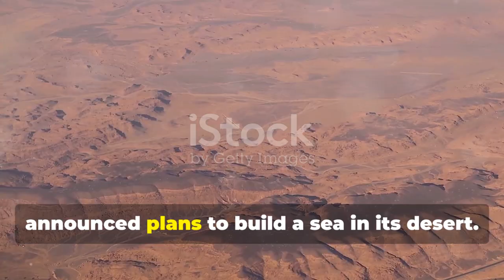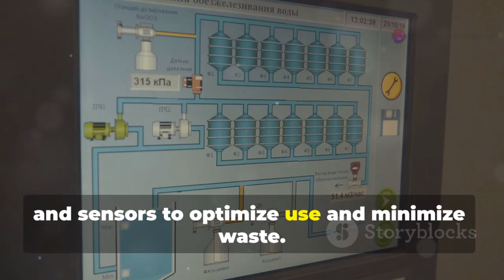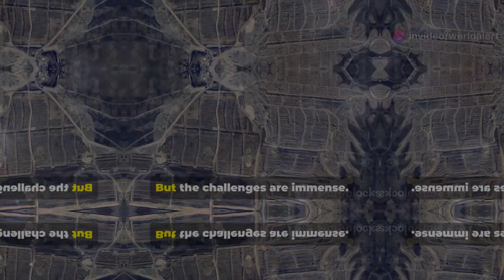Saudi Arabia’s Shocking Plan: A Sea in the Middle of the Desert!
Saudi Arabia’s shocking plan to build a sea in the middle of its desert is capturing the world’s attention and rewriting the future of the Middle East. This ambitious project is not just about water; it’s about transforming barren landscapes into thriving hubs of life, economy, and tourism. As part of Saudi Arabia’s Vision 2030, the kingdom is investing billions in megaprojects designed to diversify its economy beyond oil, and this desert sea project is one of the boldest yet.

Imagine a place where endless stretches of desert sand are replaced by glittering blue waters, luxury resorts, and futuristic cities. Engineers and planners are working on designs that could use artificial reservoirs, advanced desalination, and sustainable water technology to create a permanent sea deep inside the desert. If successful, this project will change global perceptions of what’s possible in extreme climates.

For Saudi Arabia, the stakes are high — this isn’t just about innovation, it’s about positioning itself as a leader in climate adaptation, renewable energy, and sustainable development. The world is watching closely, as experts debate whether this groundbreaking idea will truly work or remain an ambitious dream.

From The Line city to NEOM and now a man-made sea, Saudi Arabia is proving that no vision is too big. This video explores the details of the desert sea project, its engineering challenges, the environmental impact, and what it means for the future of the kingdom. Prepare to be amazed as we reveal how Saudi Arabia plans to turn sand into sea.